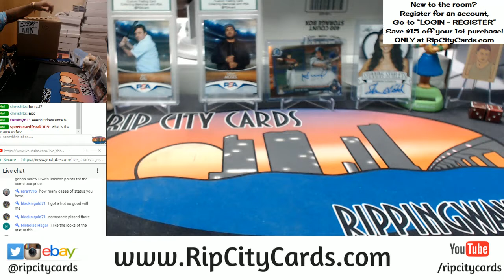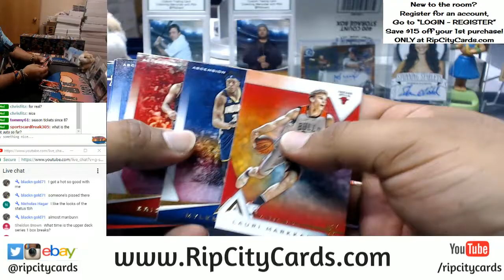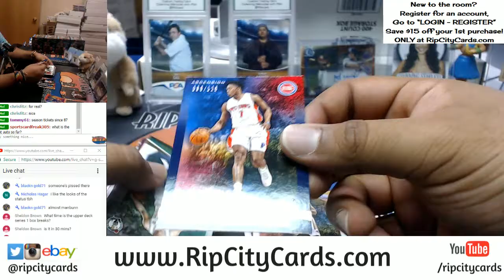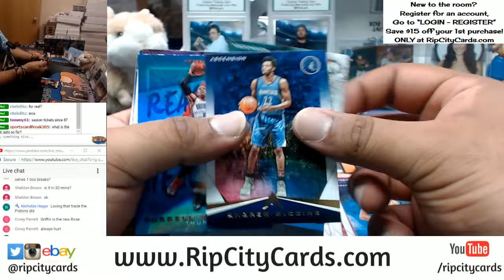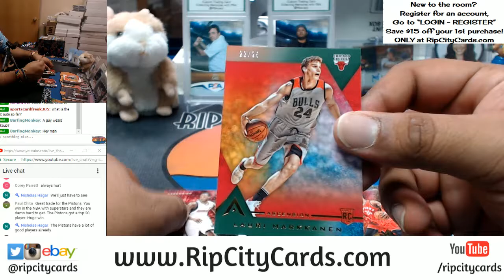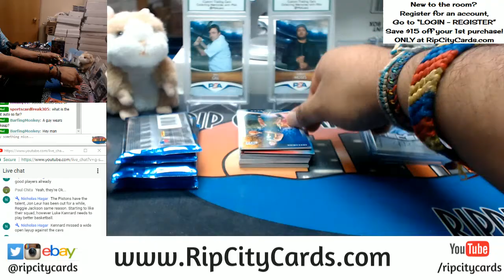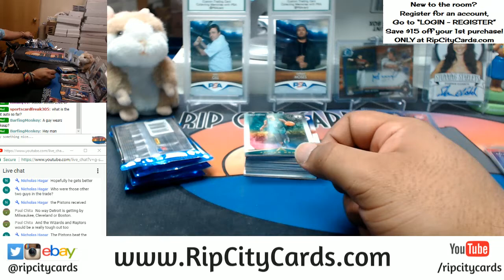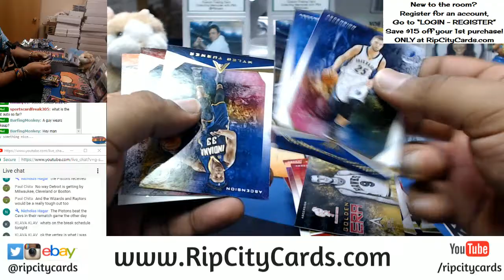2017 18 Ascension Basketball Half Case #1 eBay